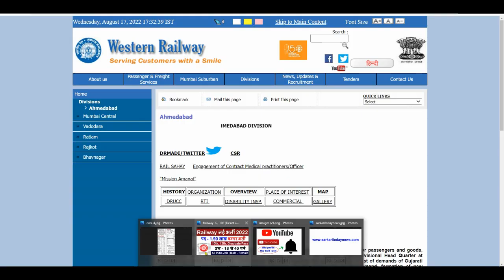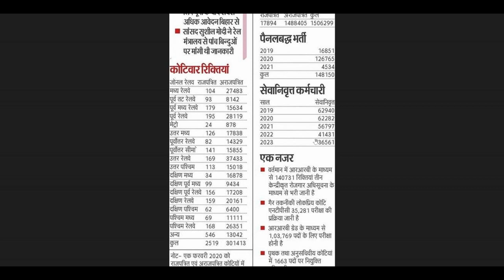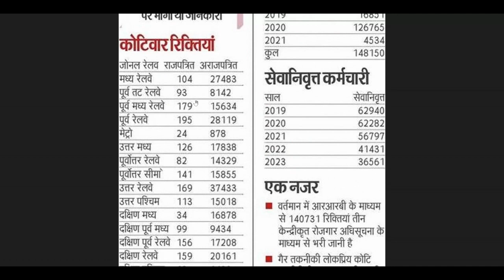RAILWAY RECRUITMENT 2022 // RRC VACANCY 2022 // RAILWAY UPCOMING JOBS // GOVT JOBS IN SEP 2022